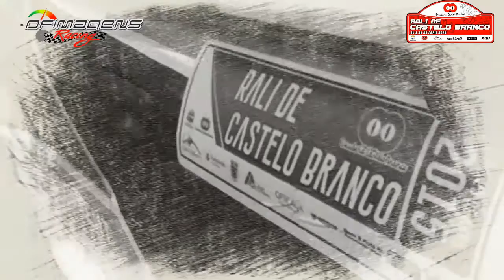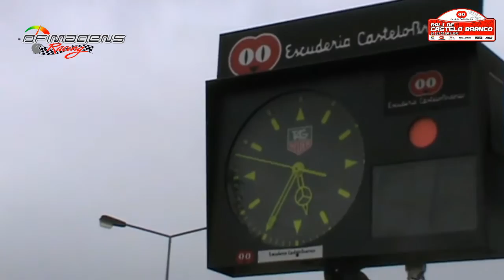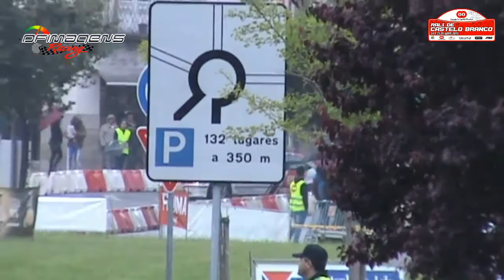Rally Castelo Branco 2015